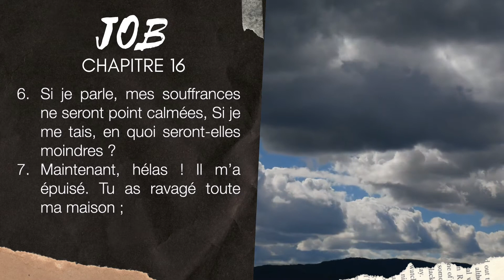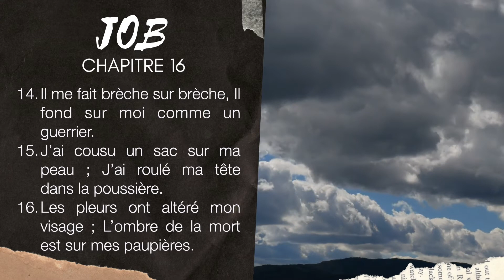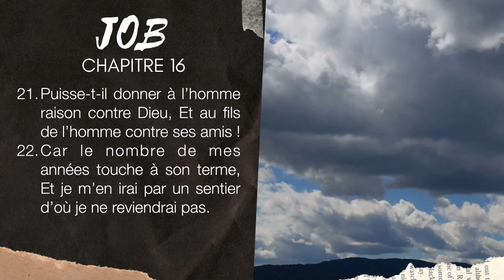JOB 16 - LA BIBLE AUDIO avec textes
Lecture du livre de JOB chapitre 16 avec textes.

▶︎ COMMENTE ce que tu aimes dans ce chapitre de JOB 16.